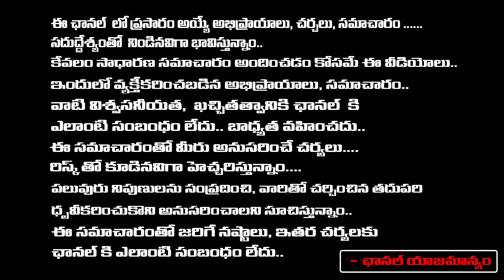Sr. Journalist Imandi Rama Rao On AP Politics | Pawan Kalyan | Jagan | Chandra Babu | Red Tv